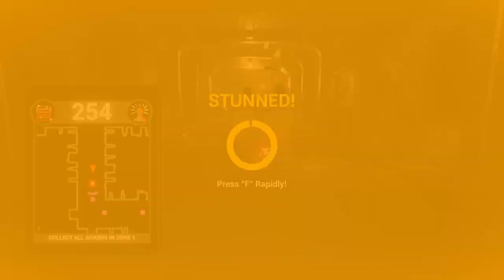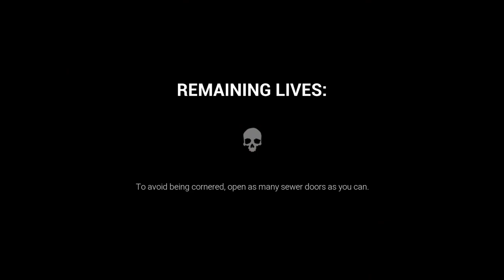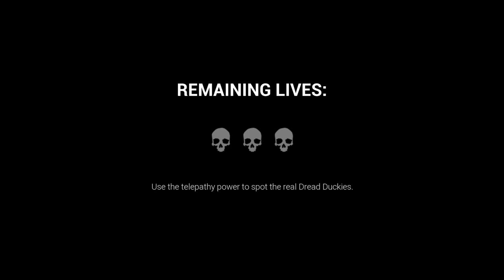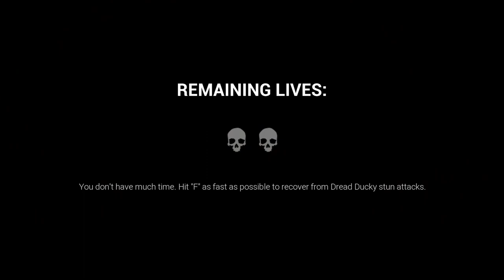DARK DECEPTION - WATCH OUT! THESE DUCKS ARE HIDING AMONG THE SEWER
In this video i run through the maze to collect gems while running away from crazy monsters!